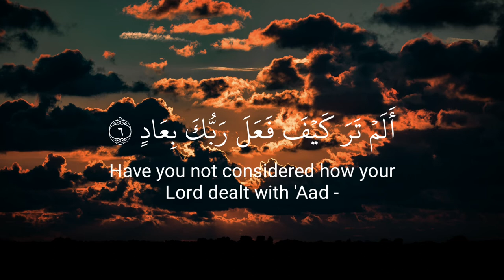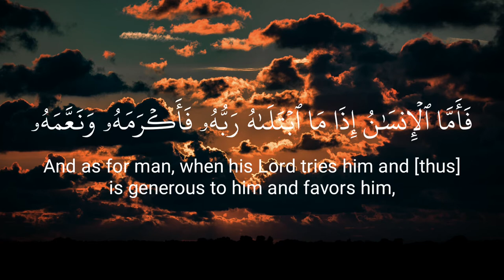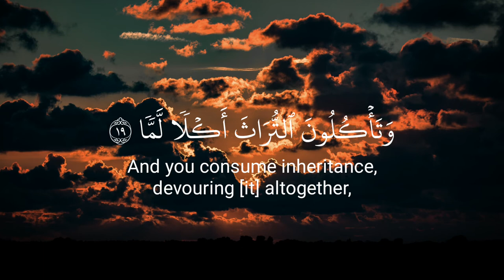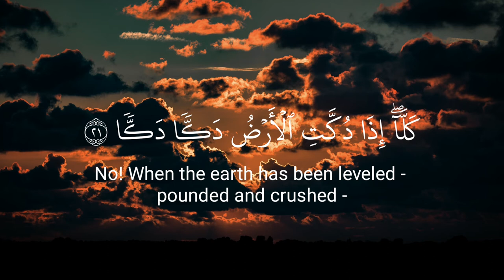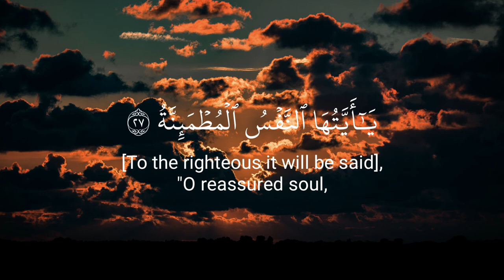Surat al Fajr (The Daybreak) Recited by Qari Noman Jaffar